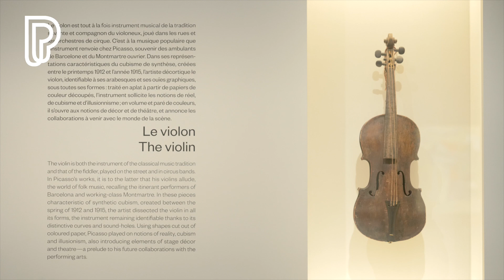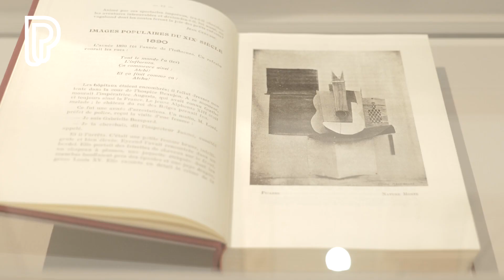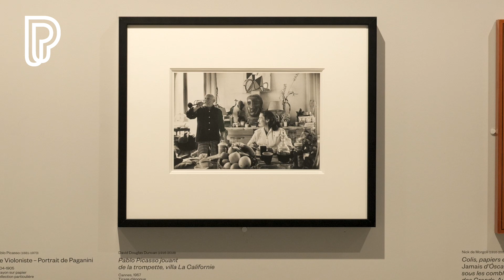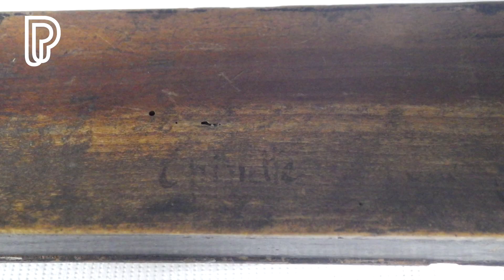Les instruments de Picasso : entretien avec Cécile Godefroy et Marie-Anne Loeper-Attia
Toujours présents dans les intérieurs de Picasso, les instruments apparaissent parfois dans les dessins et souvent dans les clichés qui attestent leur importance dans l'intimité, voire dans l'atelier. Rencontre avec Cécile Godefroy, commissaire de l'exposition Les musiques de Picasso, et Marie-Anne Loeper-Attia, chargée de conservation-restauration au Musée de la musique.